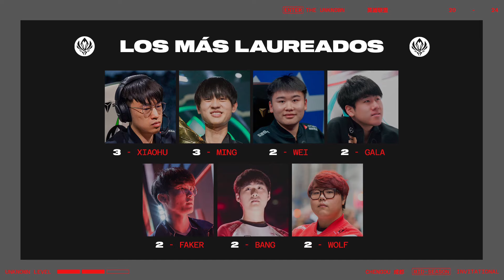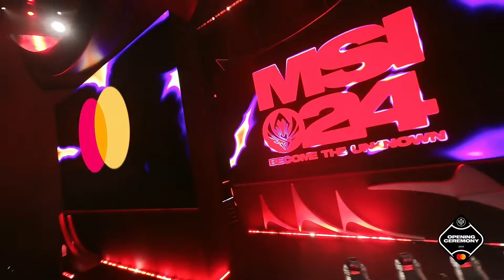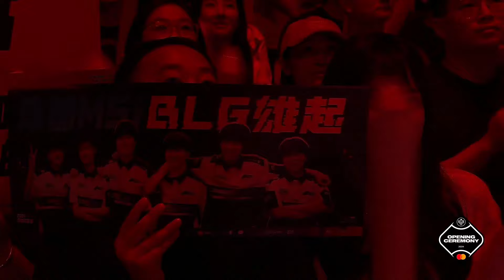GEN.G VS BILIBILI GAMING - MAPA 1 - GRAN FINAL - DÍA 12 - MSI 2024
En el Mid-Season Invitational 2024 o MSI 2024Los campeones de cada región competitiva se enfrentan por el título de campeón del MSI. LVP junto a Riot Games te traen la retransmisión en español.

En este Mid-season se enfrentan 12 equipos invitados:

Gen.g

Bilibili Gaming

T1

G2 Esports

Top Esports

Team Liquid

PSG Talon

Fnatic

FlyQuest

GAM Esports

Estral Esports

LOUD

LVPes - Twitch

MSI 2024 - PLAY-INS - DÍA 1

Imagen

Superliga - League of Legends (@LVPesLoL) on X

Cuenta oficial de la liga española de League of Legends | Official Twitter account for League of Legends spanish league | @LVPes

LVP (@lvp_es) • Instagram photos and videos

100K Followers, 92 Following, 5,902 Posts - See Instagram photos and videos from LVP (@lvp_es) -- Watch live